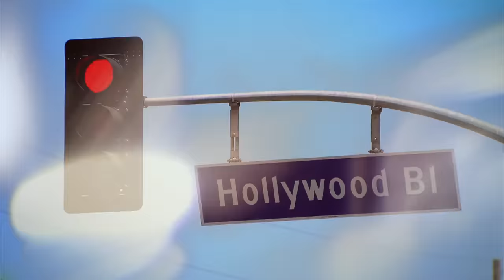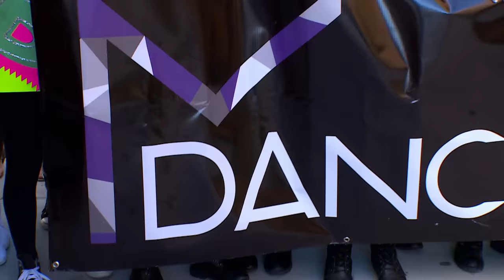Hello Hollywood, Goodbye Abby (Season 5, Episode 5) | Full Episode | Dance Moms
When ALDC heads to L.A. for their biggest competition yet, Abby becomes overwhelmed by the pressures of managing the girls in the city of angels in Season 5, Episode 5, "Hello Hollywood, Goodbye Abby."